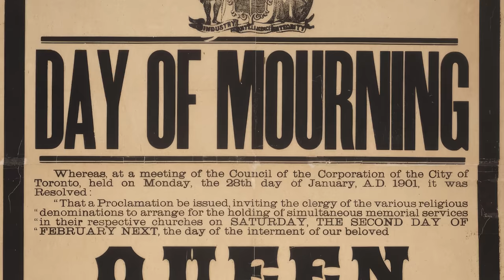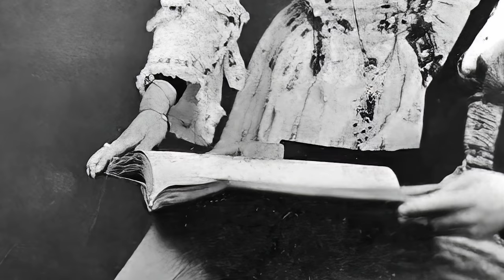Queen Victoria: A Force To Be Reckoned With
Queen Victoria, reigning from 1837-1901, led Britain through a period of progress and empire expansion.